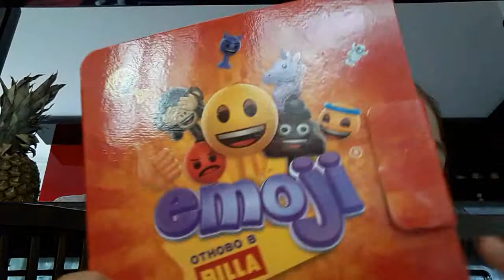Показвам Слайм И На Края Има Изненада!!!!!!🦄🦄🦄🦄🦄🦄🦄🦄🦄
Слайм И Изненада!🦄🦄🦄🦄🦄🦄🦄🦄🦄